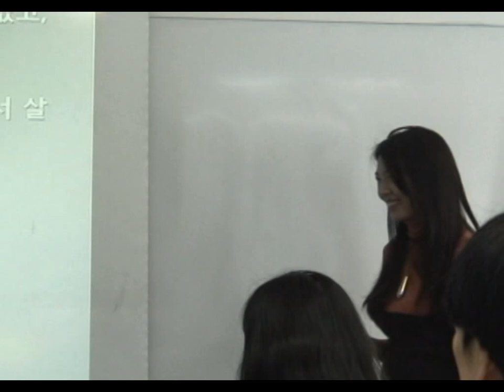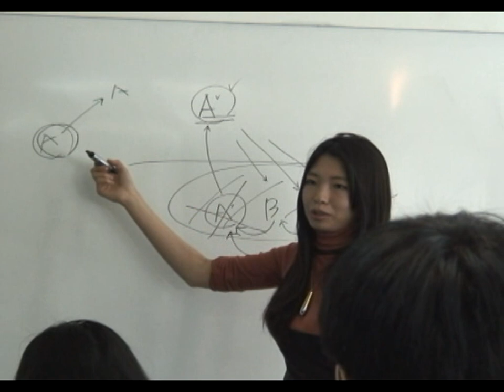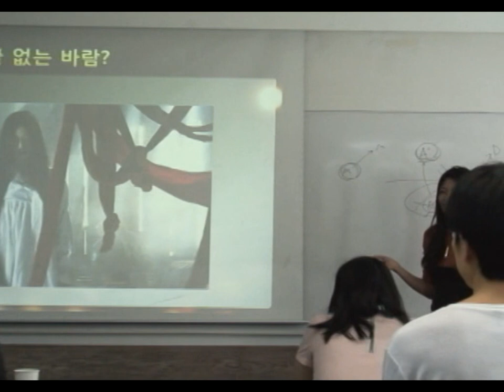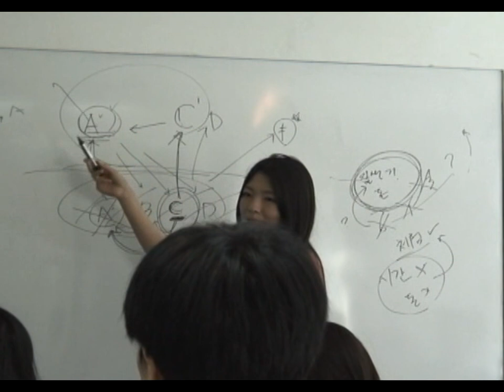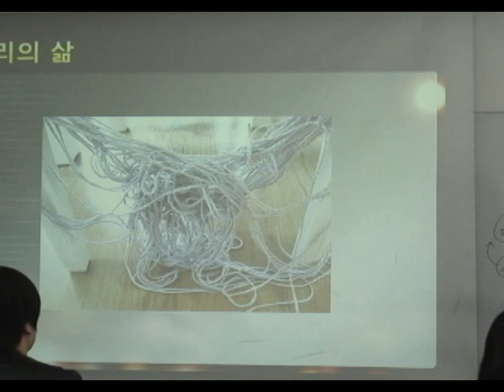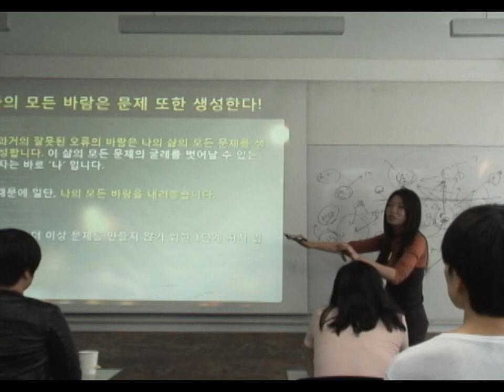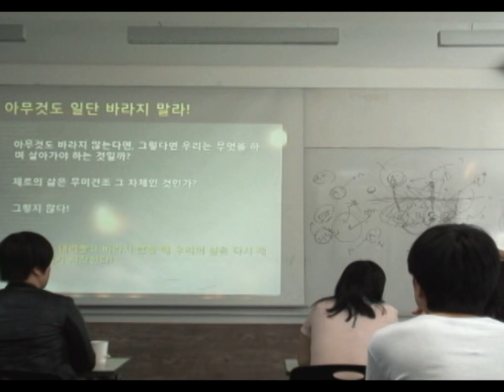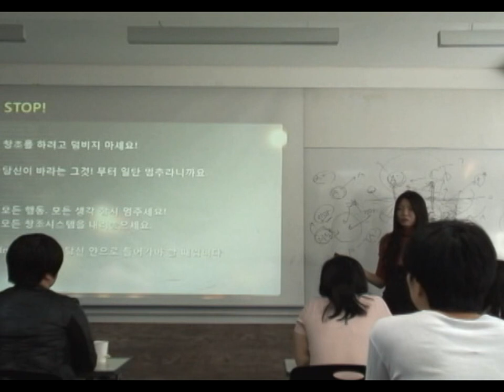제로시스템 강의 - 우리는 왜 바라지 말아야 하는가? - 1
'제로' - 현실을 창조하는 마음 상태

우리는 늘 바랍니다. 하지만 창조를 시작하기 전에 우리는 왜 바라지 말아야 할까요? 정말 바라지 않음으로 창조가 가능한 것일까요?
바라는 것에는 어떠한 문제점이 있기에 그럴까요?

진행 : 천시아